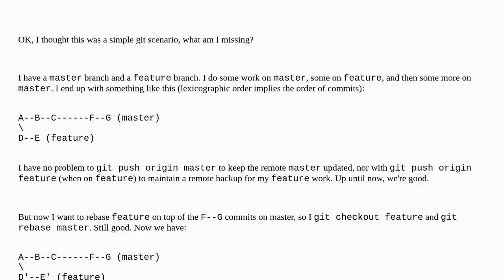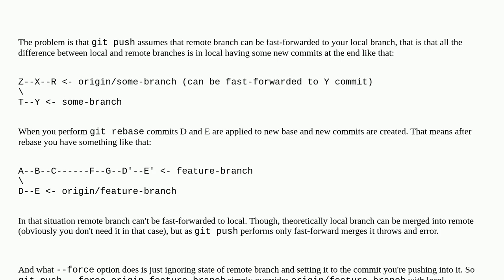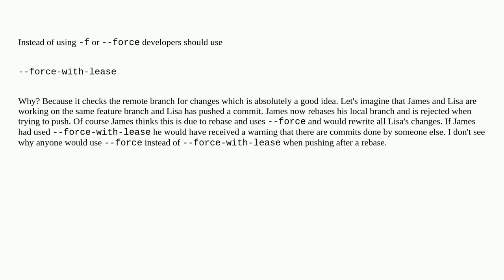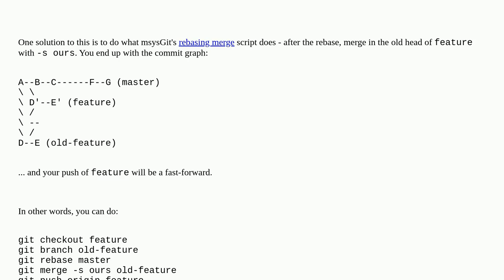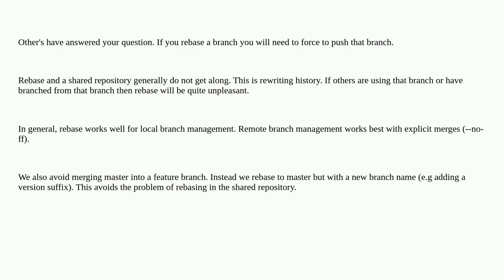Git push rejected after feature branch rebase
A special thanks goes out to the community

  git